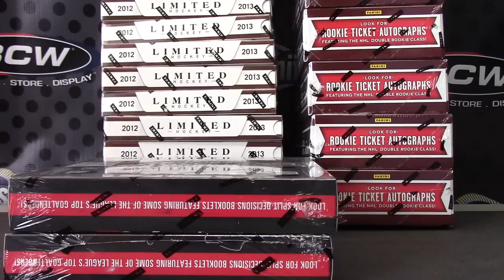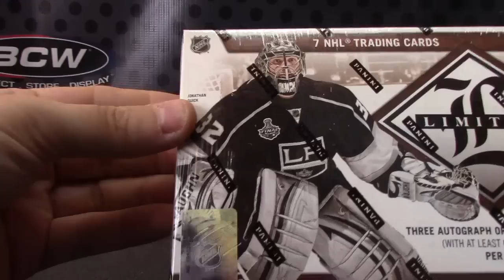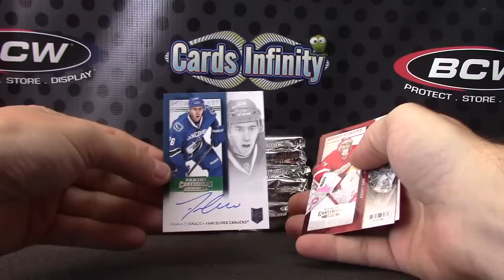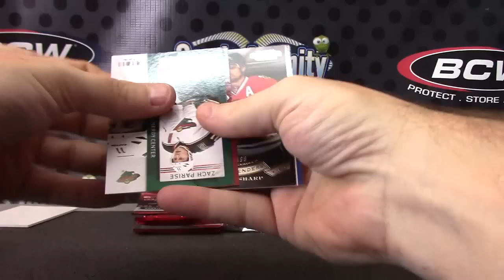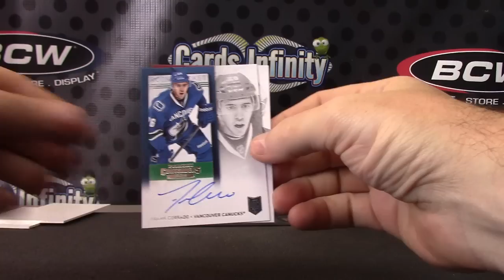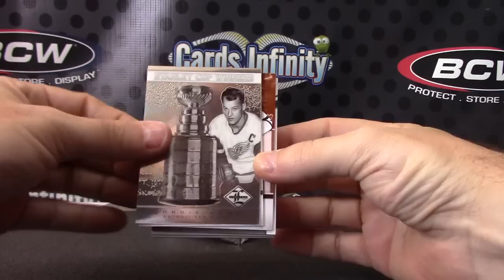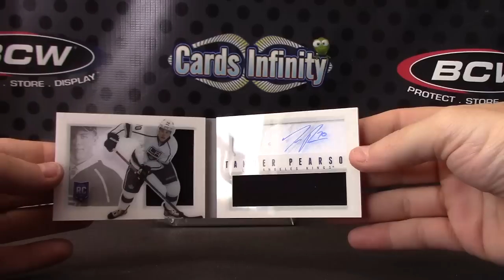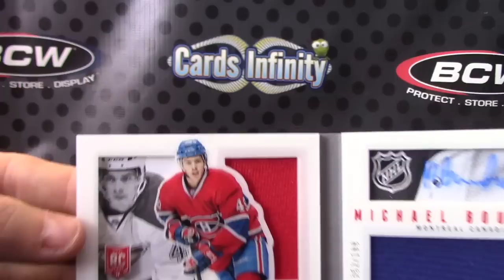Lucky0128's 2013/14 Playbook, Contenders & 12/13 Limited NHL 6 Box Break